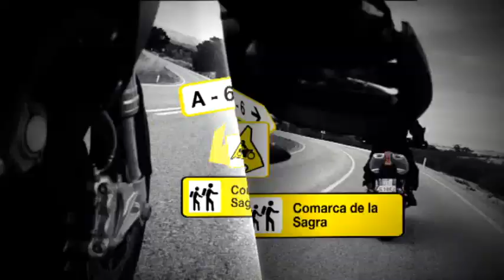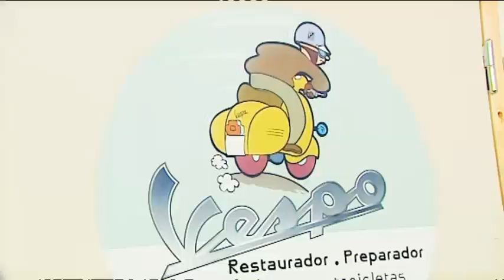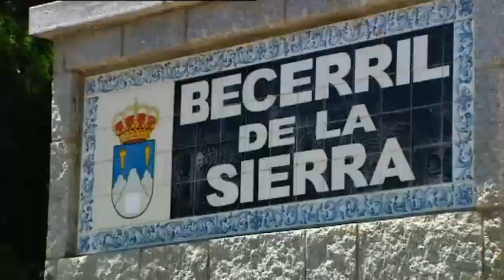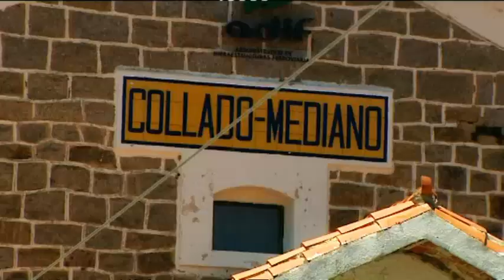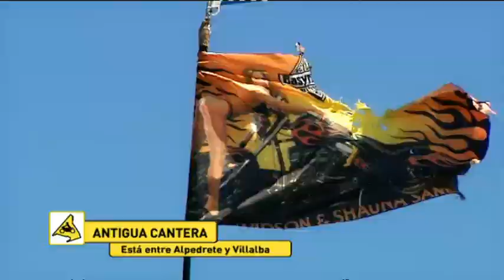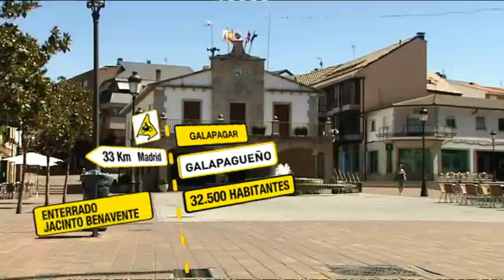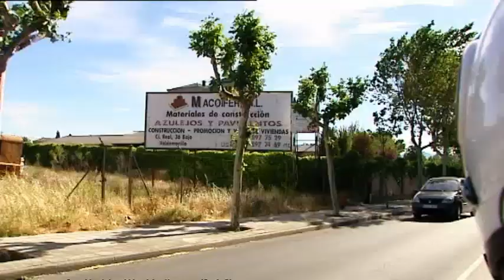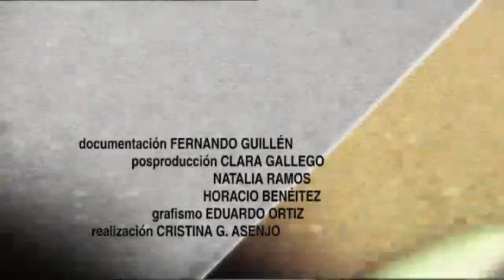Madrid en moto - De Torrelodones a Valdemorillo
Empezamos en Torrelodones y partimos hasta Hoyo de Manzanares. De allí saldremos hacia un puerto chulo de Colmenar Viejo. Seguiremos hasta Becerril, luego hasta Galapagar para acabar comiendo en Valdemorillo.